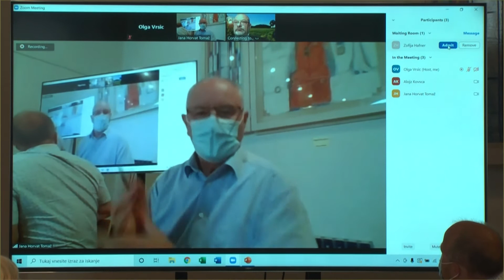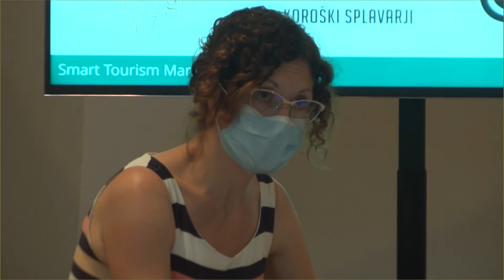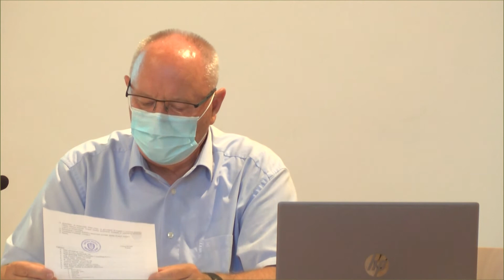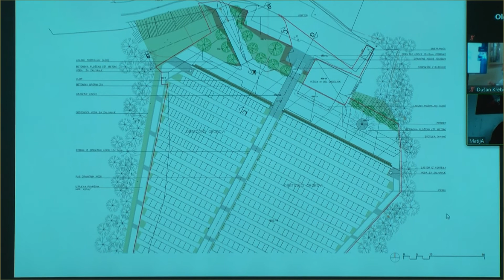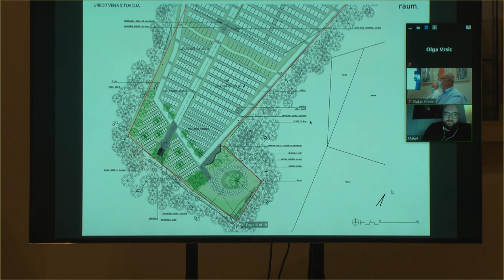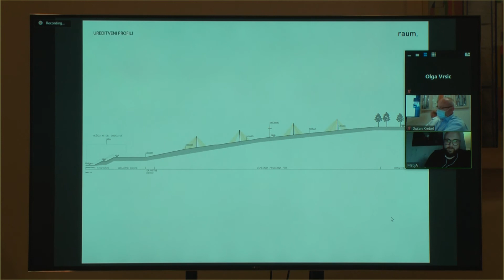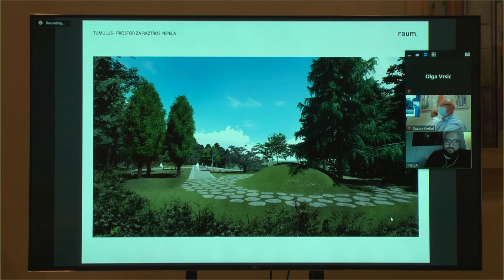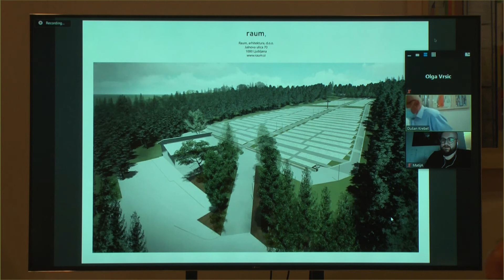16. SEJA OS MEŽICA 21.06.2021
Občinski svet

V A B I L O

Skladno z 28. členom Poslovnika Občinskega sveta Občine Mežica (Uradni list RS, št. 60/17) predlagam:

1. Sprejem zapisnika 15. redne seje
2. Sprejem zapisnika 5. dopisne seje

Na podlagi   16. člena  Statuta Občine Mežica  (Uradni list RS, št. 60/17) ter 23. in 29. člena  Poslovnika  Občinskega sveta Občine Mežica (Uradni list RS, št. 60/17) predlagam naslednji dnevni red:

3. Potrditev dnevnega reda 16. redne seje     0:04:47
4. Osnutek pokrajinske zakonodaje, Sklep o mnenju občine k osnutkom pokrajinske zakonodaje (poroča: Alojz Kovšca, predsednik DS, po Zoom)     0:10:58
5. Strategija razvoja  turizma v občini Mežica (poroča: Janja Berložnik Šuler, LANARA Consulting d.o.o.)    1:16:46
6. Odlok o spremembi Odloka o proračunu Občine Mežica za leto 2021 (poroča: Lovro Vreš, predsednik odbora za gospodarske dejavnosti)     2:12:24
7. Komunala Mežica - Elaborat o oblikovanju cene izvajanja storitev obveznih občinskih gospodarskih javnih služb varstva okolja (poroča: Ambrož Blatnik, direktor KM)
8. Komunala Mežica – Elaborat o oblikovanju cene 24-urne dežurne pogrebne službe (poroča: Ambrož Blatnik, direktor KM)     2:19:34
9. Investicijski program – IP: »Celovita ureditev pokopališča Mirje« (poroča: mag. Primož Praper, EUTRIP, po Zoom)     2:36:46
10. Predstavitev projekta – IDZ »Celovita ureditev pokopališča Mirje Mežica« (poroča: Matija Miler, projektant, po Zoom)     2:55:24
11. Sklep o določitvi cen programov v vrtcu Mežica (poročata: Darja Maurič, predsednica odbora za negospodarske dejavnosti in  dr. Janko Plešnik, ravnatelj OŠ)
12. Predlog oblikovanja oddelkov, predlog fleksibilnega normativa in  predlog sklepa o sistemizaciji  in zasedenosti delovnih mest vrtca Mežica za  šolsko leto 2021/2022 (poročata: Darja Maurič, predsednica odbora za negospodarske dejavnosti in  dr. Janko Plešnik, ravnatelj OŠ)     3:42:47